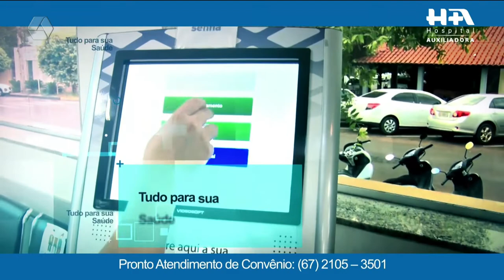RCN Sports: Flamengo e Palmeiras se classificam na Libertadores